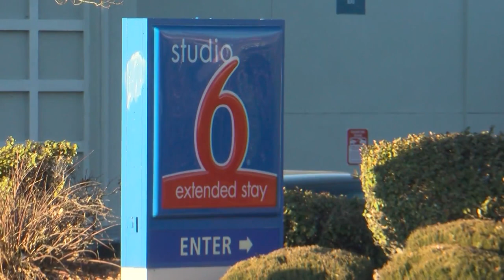Thieves steal work bag from traveling nurse in Albuquerque